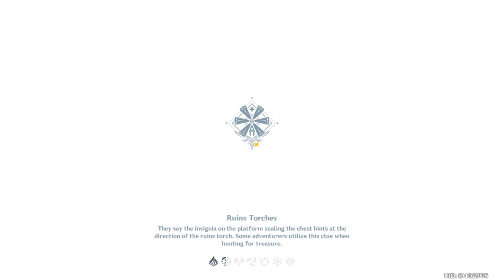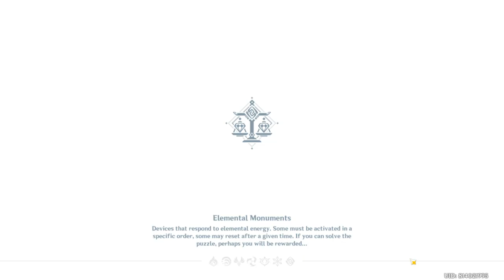2021 10 05 Genshin Gameplay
Hi yall, just playing genshin as usual. Also, do remember to finish that moonlight merriment event quest ASAP if you haven't already. Today's special appears to be braised meat (not the tianshu meat u get in Liyue)